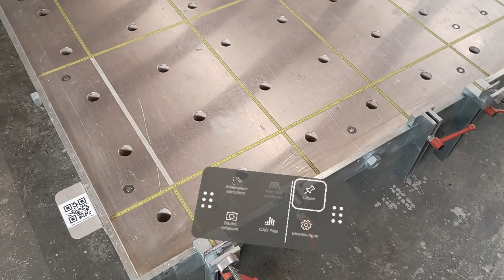Augmented Reality im Holzbau Alltag | Showcase Holzbau Bühlmann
Die TimberPlan xR App von woodtec ist seit über 2 Jahren täglich bei der Holzbau Bühlmann im Einsatz. Die Firma war eine der ersten, die AR in der Vorfertigung eingesetzt hat.
Hier erklären Leute aus der Praxis, wie - und vor allem wie gut - das Ganze funktioniert.